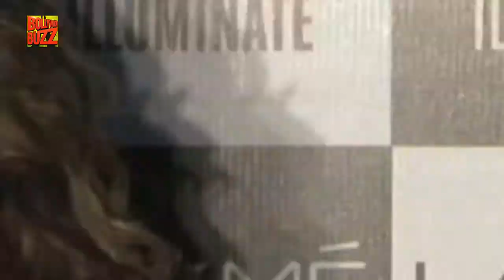Kareena Kapoor Aims To Lose 20 kgs Post Delivery | Bollywood Buzz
Kareena Kapoor has planned to lose 20 Kgs post her delivery. To know more about it, watch the video.